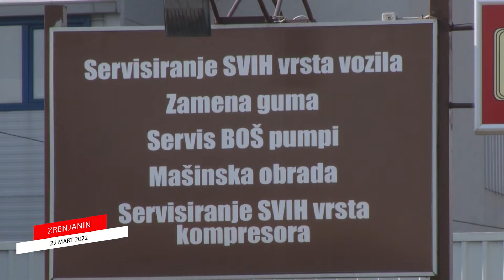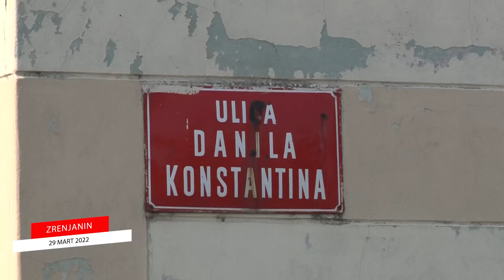SLIKE DANA 29. MART 2022.